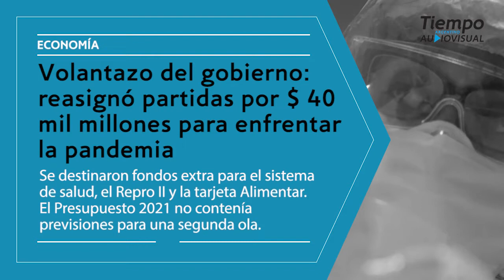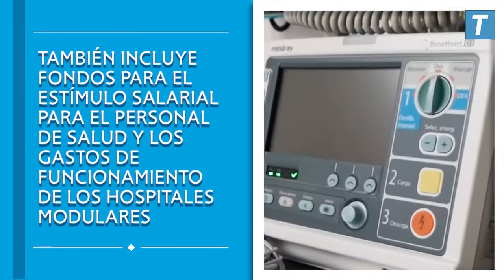Volantazo del gobierno: reasignó partidas por $ 40 mil millones para enfrentar la pandemia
Se destinaron fondos extra para el sistema de salud, el Repro II y la tarjeta Alimentar. El Presupuesto 2021 no contenía previsiones para una segunda oleada de coronavirus.